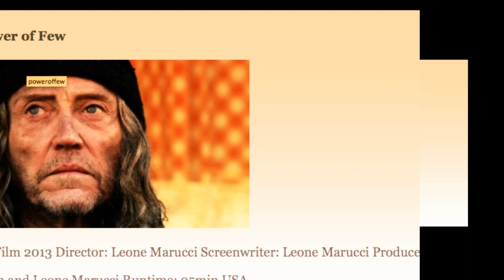16th Arpa International Film Festival - Q&A "Figure of Armen" & Short Film Award (2013)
Third day at the 16th Arpa International Film Festival, and a very interesting Q&A with director Marlene Edoyan about her work on a documentary "Figure of Armen". Award presentation to Yuri Chirkovskiy for his short film "He Who Has Invented All". September 28th 2013 at the Egyptian Theater, Hollywood.